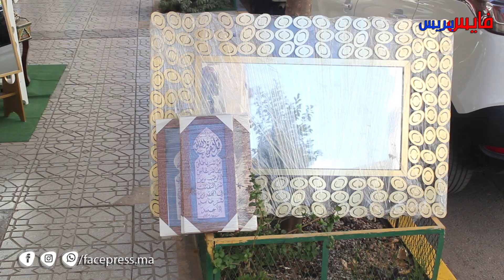صانع المرايات بمدينة فاس يكشف ثمن المرايا البلدية و باش كاتصايب